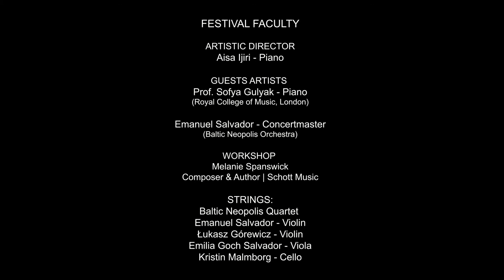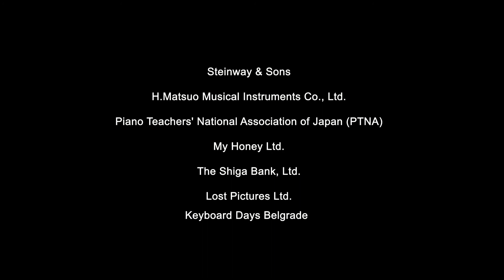TIPA Montecatini Promo 2019